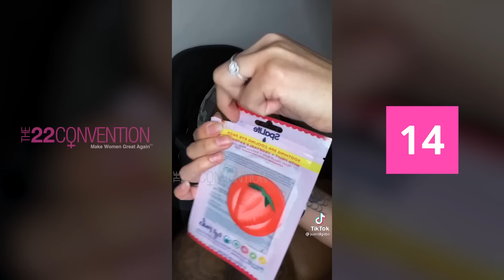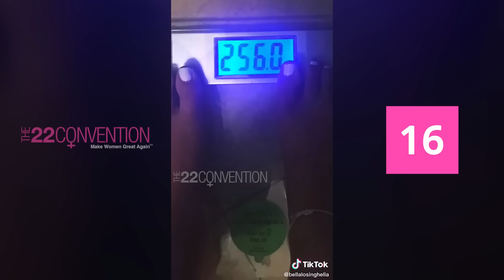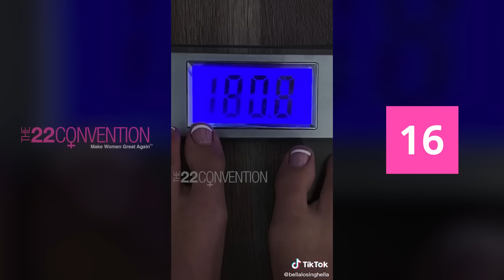Top 22 TikTok Mansplaining — How All Women Should Act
21 Studios needs your support to keep helping millions of men. Positive Events for Men